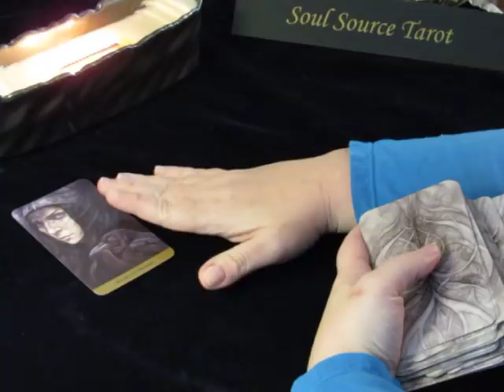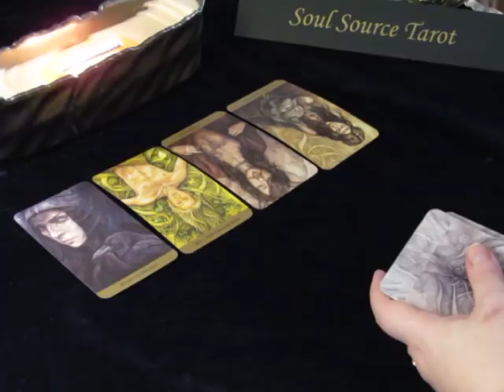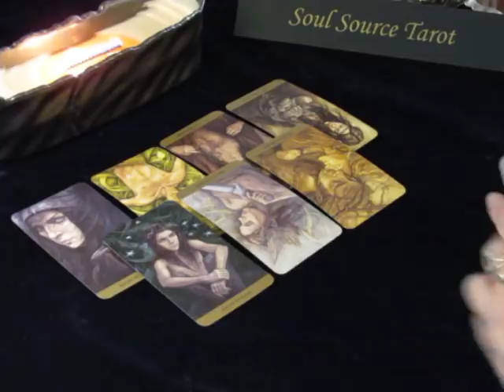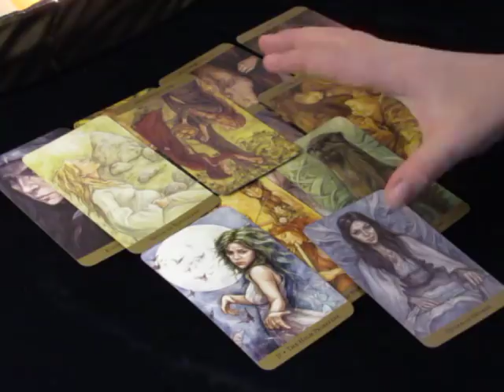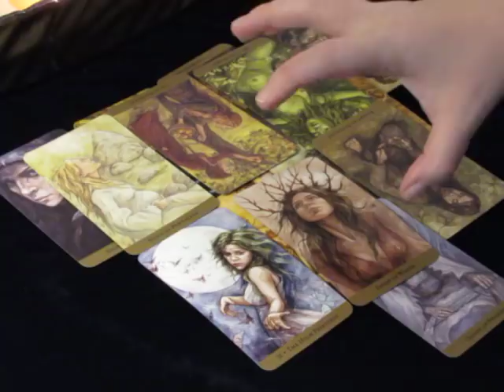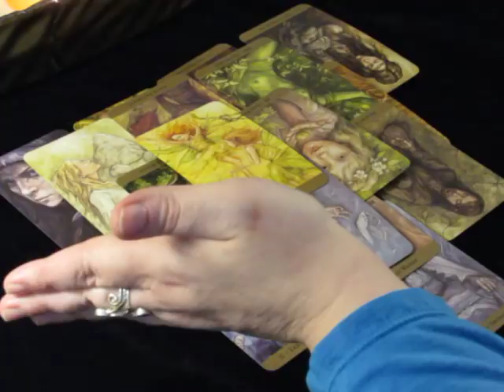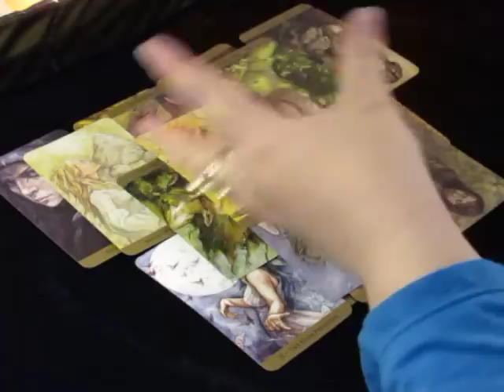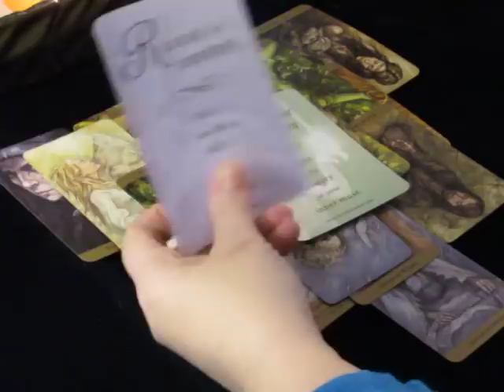~Gemini~March 2018~Win or Lose, it's up to you?~Monthly Tarot Reading